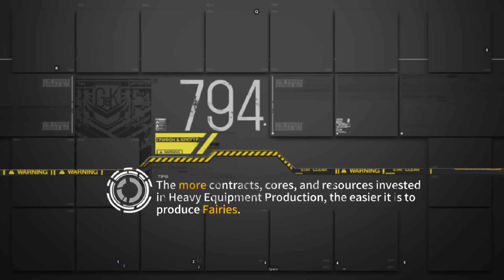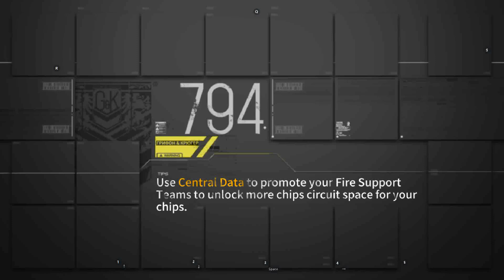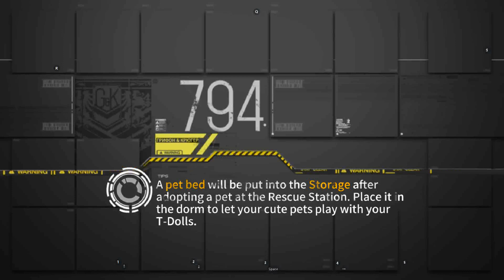[Girls' Frontline] Poincare Recurrence III-EX - S-ranking + Hidden Achievement with Meme Fairies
Chapter 2 - Rekindling Starlight is where things start to get interesting. There are 3 EX maps, and can be a bit difficult if you do not know how to counter various enemy comps.

In III-EX, you will need to guide M4 to the marked node on the top right of the map, while making sure M4 does not engage in combat. For this map, I use an ARSMG with M4 Mod 3 and an RFHG.

The first turn is simple: deploy your echelons and capture Heliports for more AP. At the beginning of Turn 2, 5 Machlians will appear on the map. Each Machlian defeated unlocks a short cutscene. Defeating all 5 Machlians and completing the mission awards you a hidden achievement.

On turn 2, I use my ARSMG to defeat the top left patrol beside the teleport node. Then, move M4 to the radar. M4 will then be able to create a teleport node. Then, I teleport M4 over to the top left side, and teleport the ARSMG to the bottom left side of the map. Then, I opt to camp the bottom left Patrol. Note that this fight is optional: you do not need to take this fight, but it helps you maintain sufficient AP. You can also just deploy more echelons if you choose to abandon the bottom left closed Heliport.

On enemy turn 2, the top left Machlian will walk into the RFHG. Note that the Machlians are literal one-shots, so there's nothing to worry about. Any echelon can engage her.

On turn 3, I teleport the RFHG to the bottom left, and teleport the ARSMG back to the top left. Then, I move the ARSMG towards the top center Machlian, and teleport M4 to the bottom left of the map. End the turn in a manner such that neither M4 nor the RFHG engages the other Patrol Cherub. You do not need to fight this.

On turn 4, I push the RFHG to surround capture the Heavy Heliport on the bottom right side of the map. Make sure that M4 does not get rammed by the Patrol Cherub.

On turn 5, move M4 to the bottom right side of the map, and refill your RFHG with the newly captured Heavy Heliport.

On turn 6, you should have enough AP to move your RFHG towards the top right Machlian. The path is simple: fight the Gundam, then the Machlian on the EMP node, then the other Gundam, and then the top right Machlian. Avoid the Patrolling deathstacks unless you like to torture yourself.

Then, the last 2 turns are simple: just guide M4 towards the marked node. With the path cleared by the RFHG, you should have no issues in guiding M4 to the marked node.

Meme Fairies used: 1* Kouji and 1* Cheerleader